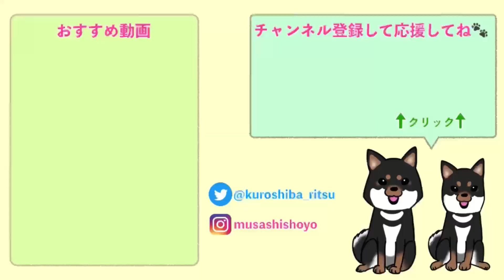【柴犬 子犬】子犬たちに特大のぬいぐるみをあげたらこうなりました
見慣れぬ大きな物体に大興奮。

いやぁ、柴犬の子犬って可愛いですよね。
とびきりのもふもふであなたをとことん癒します。

このチャンネルの柴犬たちは豆柴ではなく、スタンダードな柴犬です。
天然記念物である柴犬の血統を守っていきたいという思いで柴犬を育てています。

動画の撮影日と投稿日にはタイムラグがあります。
最新情報はTwitter、Instagramをチェックしてね🐶